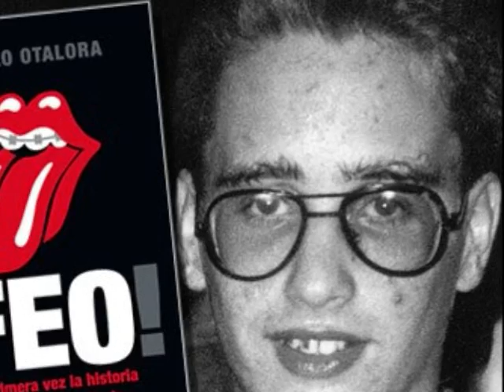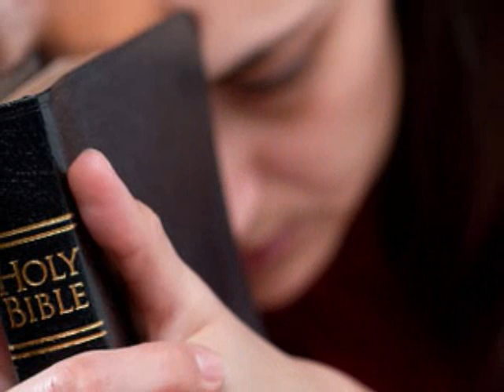TANTO.wmv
Amazon music
Apple Music CUANDO SIENTES QUE ESTAS SOLO Y QUE LA GENTE SE BURLA DE TI, RECUERDA QUE HAY ALGUIEN ESPECIAL PARA TI
SOLO ESCUCHA SU VOZ Y EL ESTARÁ ALLI PARA TI